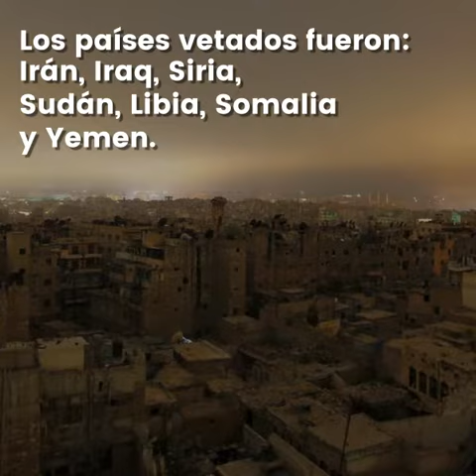El decreto migratorio de Trump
Trump y la historia de su polémico decreto migratorio para proteger a EU, dice, de terroristas extranjeros